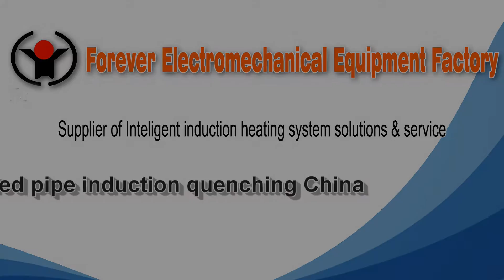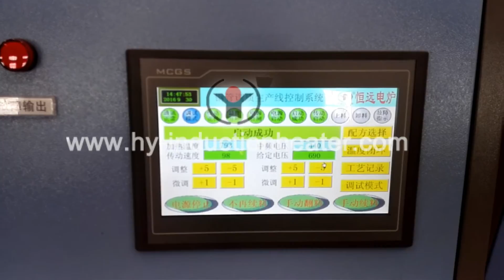welded pipe induction quenching China